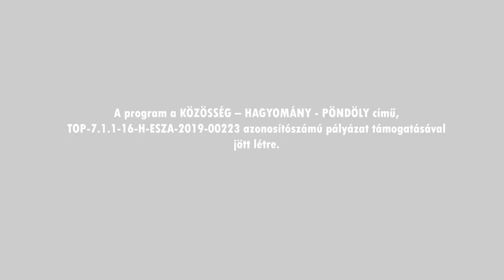Gyertek játszani! 2.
Online hangszerbemutatóval egybekötött interaktív táncos foglalkozások - Gyermekjátékok óvodásoknak Németh Csillával

A program a KÖZÖSSÉG – HAGYOMÁNY - PÖNDÖLY című, TOP-7.1.1-16-H-ESZA-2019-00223 azonosítószámú pályázat támogatásával jött létre.

Közreműködött:
A Járom Zenekar
Deáky Márton
Deáky Máté
Oberhofer Csenger

Németh Csilla (ének, tánc és játék)

Operatőr és vágó: Czeti Ádám és: Jusztin Levente
Hang és fény: Haraszti Márk és Fazekas Dániel
Készült: 2021. április 24-én a Komlói Színház- és Hangversenyteremben